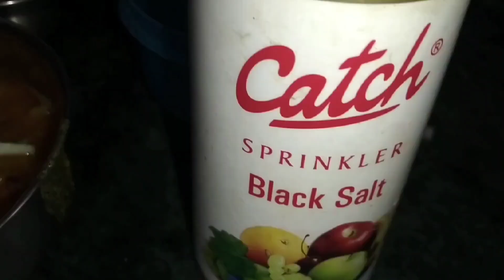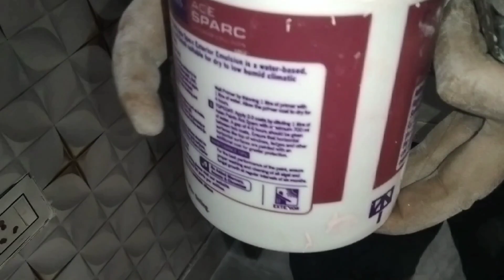जन्माष्टमी के बाद हमारे घर में ऐसा क्या अनोखी हो गया bengali vlog#bengalirecipe